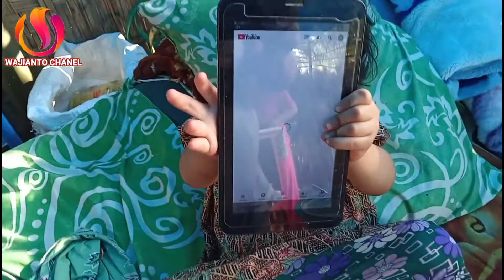Isa bermain hp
lsa unik dan lucu lagi main hp dan sendok